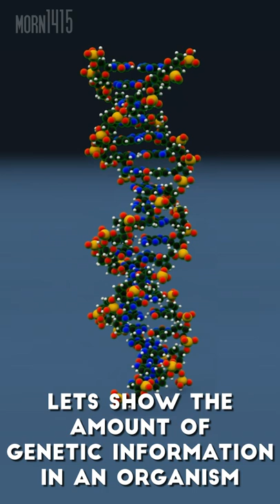DNA is Incredible | morn1415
Dear World, this is an animation I did some time ago about genetics. In the end, you will see an organism with several times the amount of genetic information as a human. And it is probably in your house!
It is a perfect example that evolution is an unplanned process.
Check out the "Onion Test".